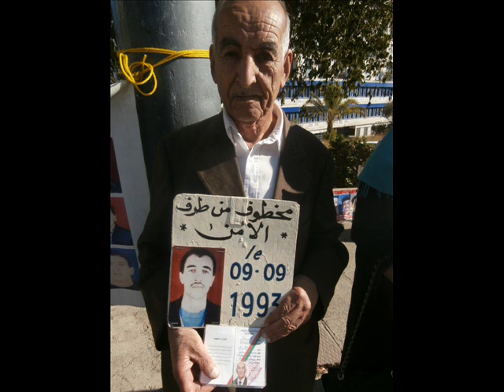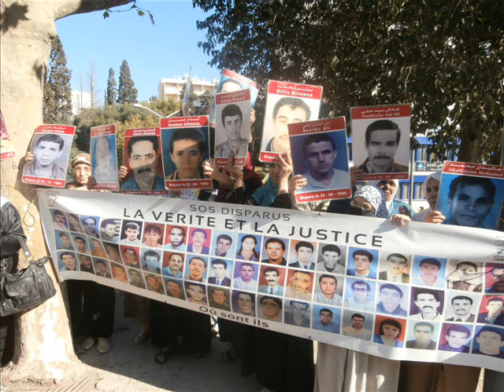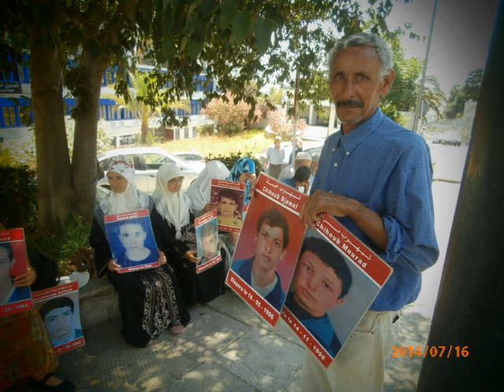HAZNI AALA BLADI disparus Algerie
sans comment. très belle chanson sur la situation du bled
la plus part des photos du rassemblement du 1 novembre 2014 Alger des familles disparus Algérie